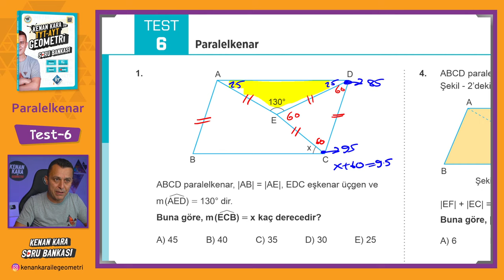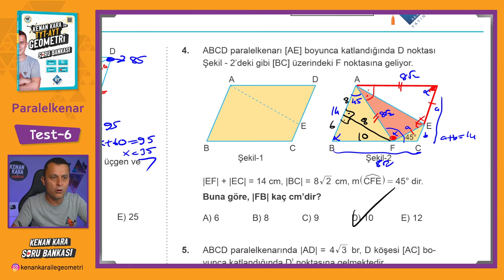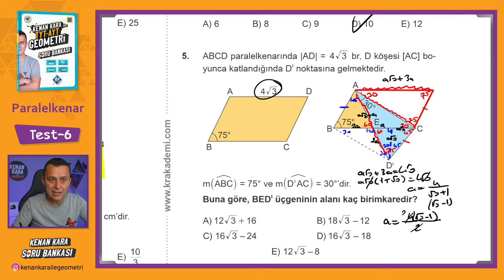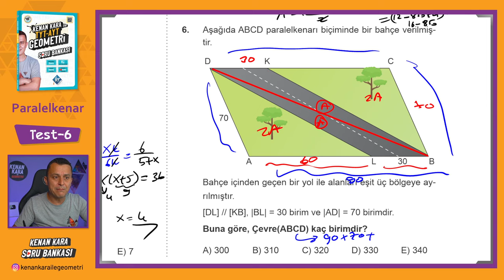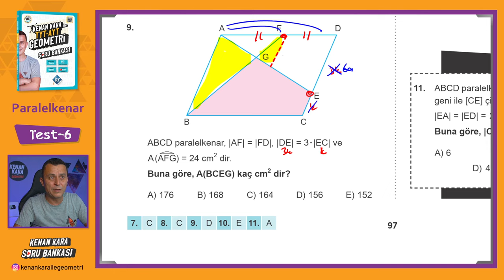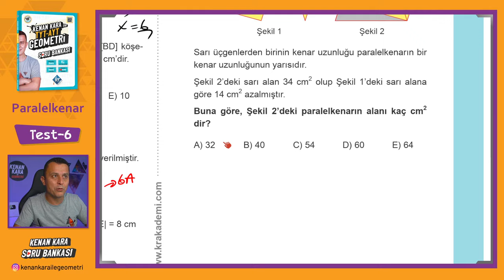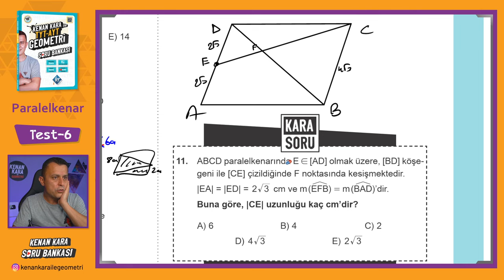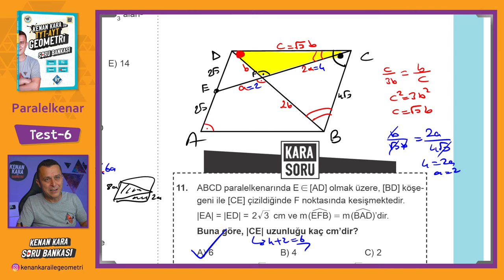Paralelkenar | TEST-6 | SORU BANKASI | Kenan Kara ile TYT-AYT Geometri Soru Bankası